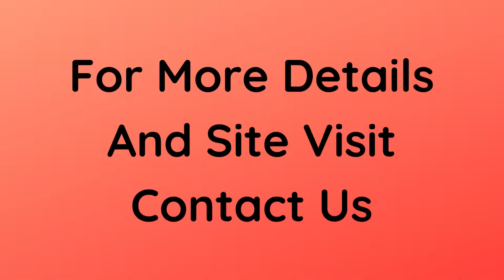Builder Floor Rent DLF Phase 2 Gurgaon 9811022205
ID-Y-600

Builder Floor Rent DLF Phase 2 Gurgaon

Size- 215 Sqyds / Ground Floor / 10+ Years Old / Open Parkings / 2 BHK / Rent- 35,000/- Per Month

3 BHK Builder Floor Rent DLF Phase 2 Gurgaon

Size- 210 Sqyds / Second Floor / 2 Years Old Property / Open Parkings / 3 BHK / Rent- 35,000/- Per Month

Size- 300 Sqyds / Second Floor / 10+ Years Old Property / 2 BHK / Rent- 30,000/- Per Month